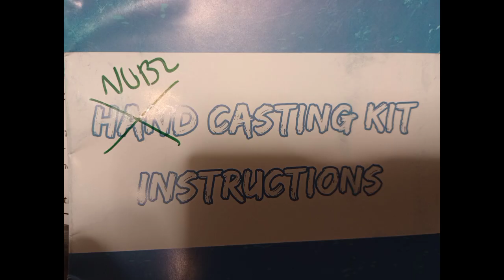Created my nubz into a mold